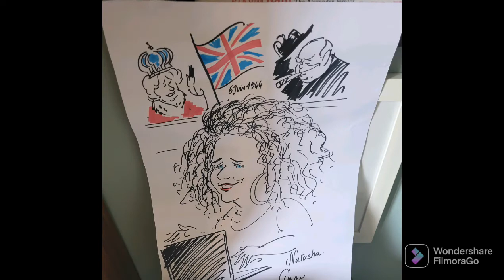Out Out in Caen!